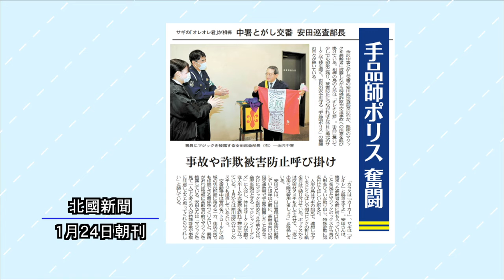ニューストピックス「手品師ポリス奮闘」北國新聞社社会部・室屋祐太記者 2022年1月25日放送